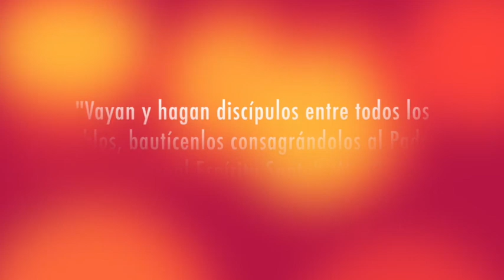Testimonio de Misiones Kelys Johana Areiza Pereira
🤓 Escuchemos el testimonio de la prenovicia Kelys Johana Areiza Pereira en su experiencia misionera durante la semana santa en las veredas de la zona rural colombiana.